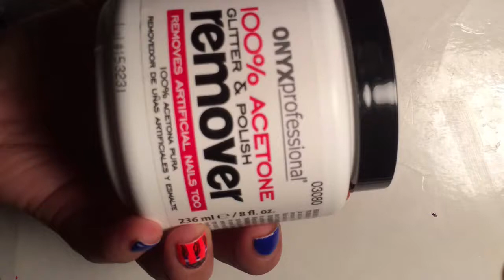✨👍🏼👍🏼Review on ONYX Professional glitter& polish remover 100% acetone 😍👍🏼👍🏼👍🏼✨